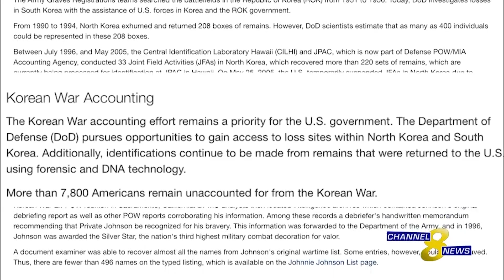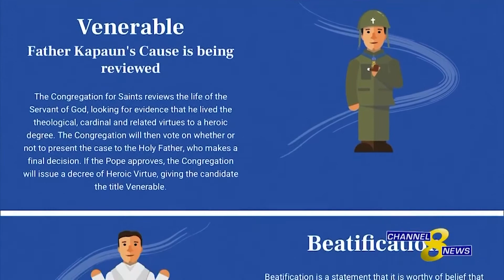2013 Medal of Honor recipient has remains accounted for 70 years after dying in the Korean War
As part of the ongoing Korean War Disinterment Project, Army Chaplain Capt. Emil Kapaun of Pilsen, KS will return home at last.

Channel 8 reporter, Jacob Hall has more on the life and legacy of the decorated chaplain.